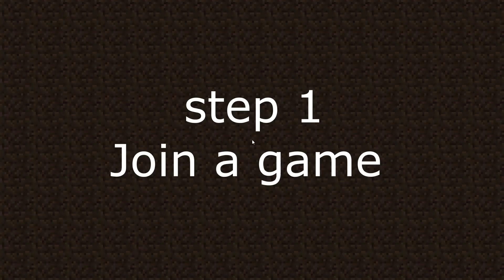how to respawn in hypixel skywars (Minecraft)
IGN: sagestr

Server: Hypixel
IP: mc.hypixel.net